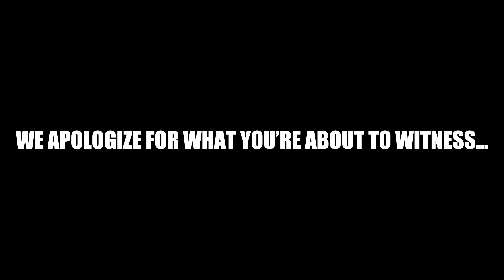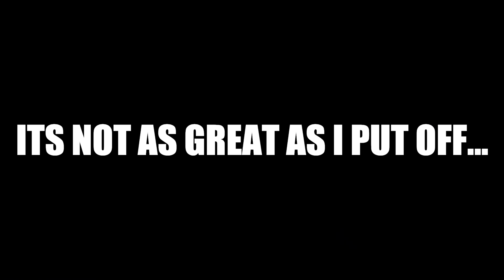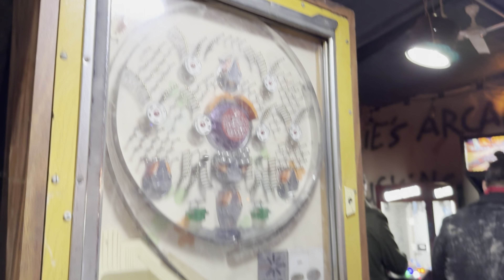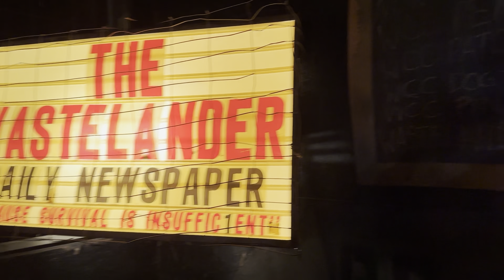Wasteland Weekend 2023 - A First Timers Perspective - Part 2 - Episode #20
We are so excited to be able to bring you part 2 of one of the best adventures we’ve had to date. We are so fortunate to have been surrounded by so many awesome people and cannot wait to come back next year. In this episode we close out the our time in the waste and have a little insight on our experience over the course of five days. Thank you so much for joining us at such an amazing event outside of the Clubhouse! We hope to meet more of you next time! 🤘🏼❤️☠️